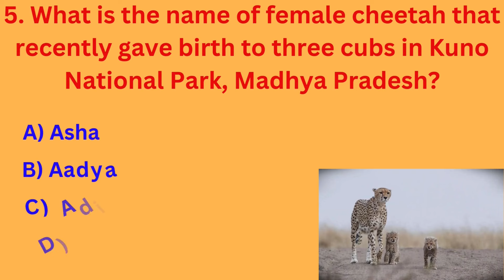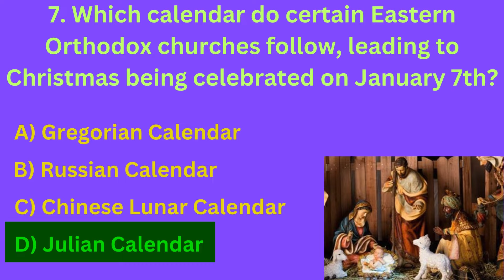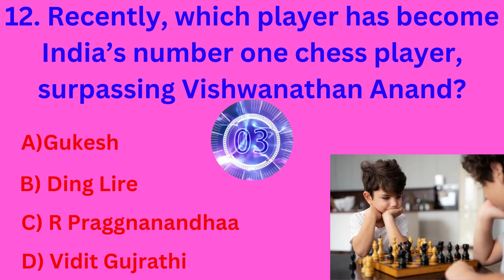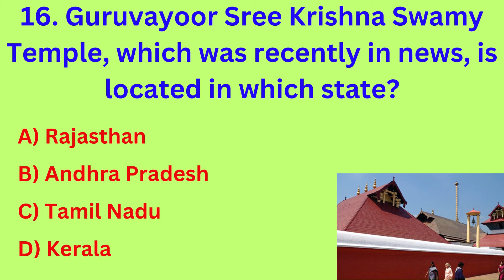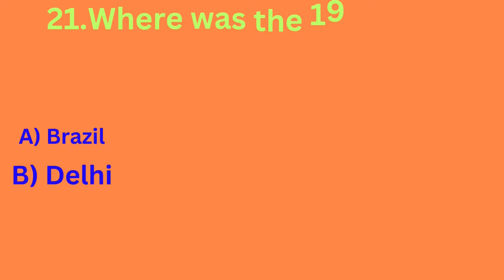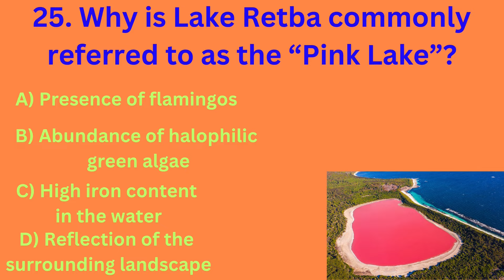current affairs February-2024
In this video, you'll get GK that will blow your mind! Learn about the most fascinating and obscure general knowledge facts that will make you the smartest person in the room.

Warning: This video is not for the faint of heart. It's packed with GK that will challenge your brain and make you question everything you thought you knew about the world.

But don't be afraid! If you're ready to take your GK to the next level, then this video is for you.

Here's a taste of what you'll learn:
30 Interesting GK quiz for students & competitive exams! (part-3)| GK For Compititive Exam
So what are you waiting for? Click play now and start your journey to becoming a GK master!

students gk
india gk
english
quiz
challenge
learn
english gk
gk quiz in english
gk quiz
education
world gk english
Must know gk
india gk
gk questions and answers
must know gk questions and answers
Indian Competitive Exam Preparation
General Knowledge for Students
General Knowledge for Competitive Exams
GK Quiz for Students
GK Practice Questions for Students
GK Mock Test for Competitive Exams
GK Study Material for Students
GK Tips and Tricks for Competitive Exams
How to Prepare for GK Section of Competitive Exams
Best GK Books for Students
Free GK Online Courses for Students
Top GK Coaching Institutes in India
Success Stories of GK Toppers
english gk
gk question
students gk
objective gk
competetitive exam gk
gk questins in english
english gk
easy gk
current affairs
gk questions
gk question answer
english gk
quiz questions gk
100 gk
100 english gk
100 gk questions
india general knowledge questions
easy gk
science
geography
general knowledge
mind-blowing
fascinating
obscure
brain-challenging
world-changing
mammals
flying
largest living organisms
deadliest animals
oldest land animals
longest words
English language